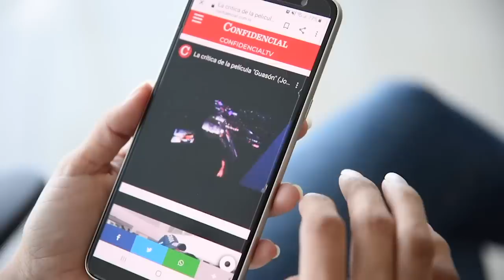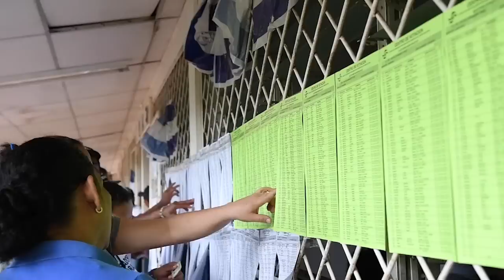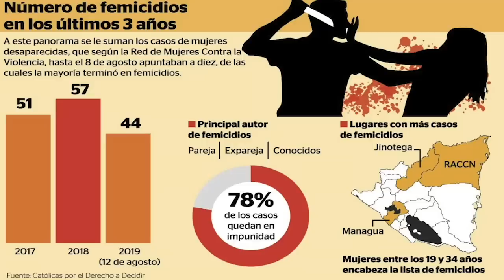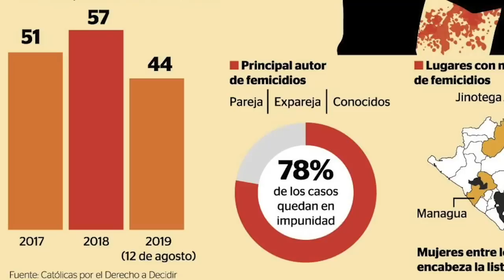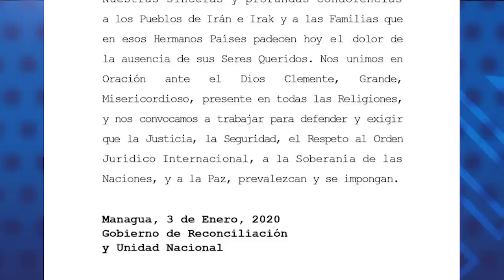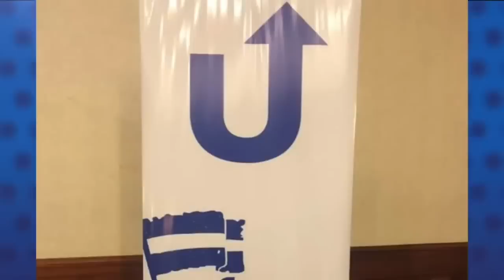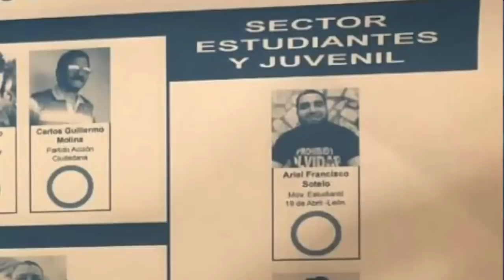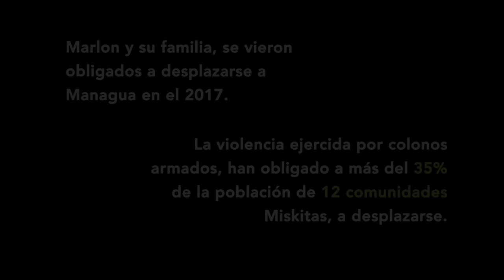📺 EstaNoche | El conflicto Trump-Irán, y las repercusiones para Ortega y Maduro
EstaNoche con Carlos F. Chamorro: Noticias, entrevistas, análisis y reportajes sobre la crisis política en Nicaragua.